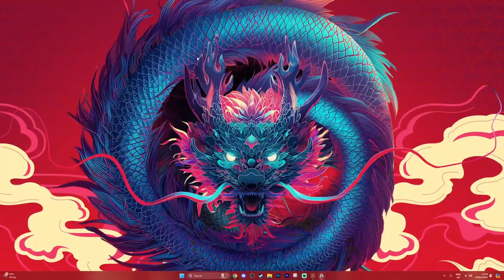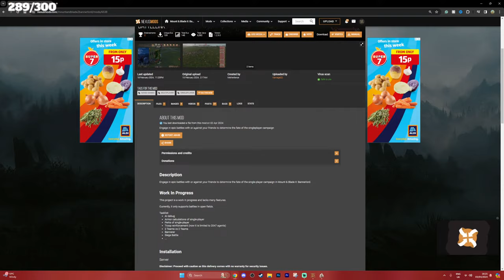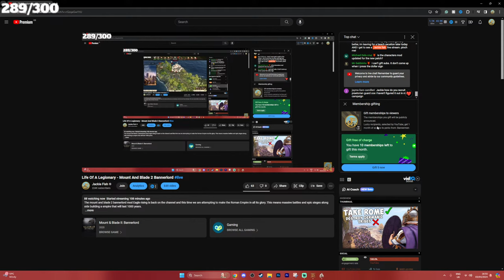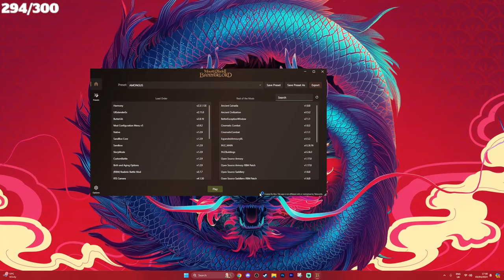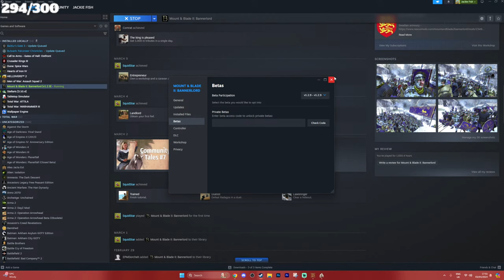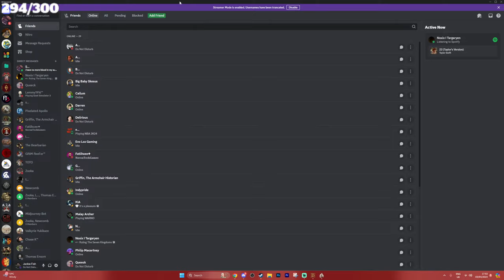Life Of A Legionary - Mount And Blade 2 Bannerlord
The Mount and blade 2 bannerlord mod Eagle Rising is back on the channel and this time we are attempting to make the Roman Empire in all its glory. This means massive battles and epic sieges alongside building an empire that will last 1000 years.

0:00 Intro
10:45 Bannerlord